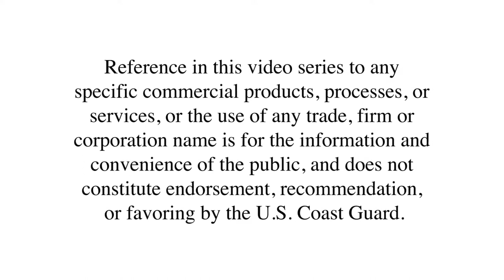Paddlesports Safety Ep. 7: Flipping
Use these techniques to easily and safely get back into your kayak should you flip.